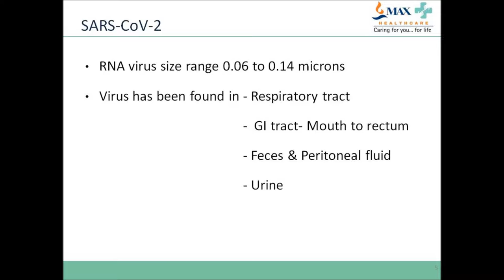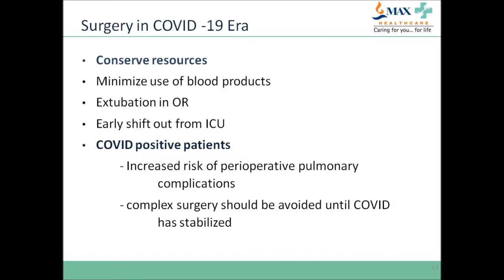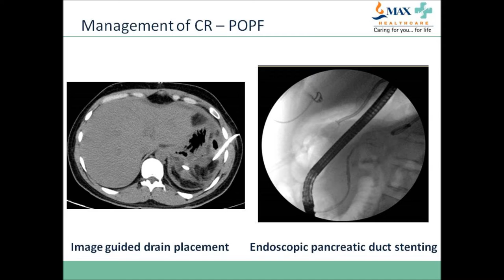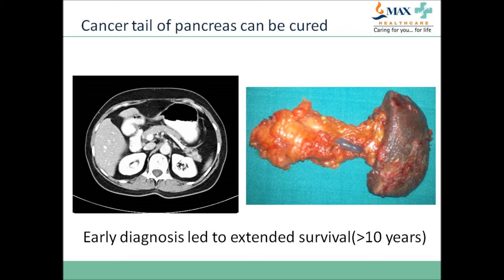Surgery for Cancer of Pancreas during COVID - 19 Pandemic